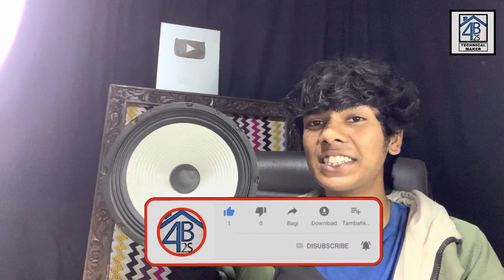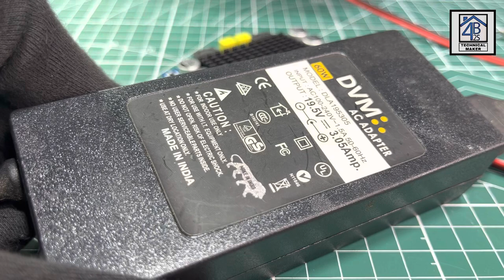ये तो पूरे घर को नाचा देगा 🥵, Very powerful, 100 watt mono class d amplifier board 3116D2 | testing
Toh aaj ki is video me main apko ek class d amplifier board jiska models number hai ( TPA 3116 D2, 100 WATT MONO ) ka proper review aur testing dikhane wala hun with price.

TOA 3116 MONO CLASS-D AMPLIFIER BOARD ( CURRENT PRICE - 750 ₹ )

1000 WATT RMS POWER CLASS D AMPLIFIER BOARD REVIEW & TESTING :-

1.All type clas d amplifier boards & all.

Deals in : All types Amplifier boards, display amplifier boards, Bluetooth modules, charging kit, car boards, tracks audio boards, tractor, class d amplifier boards, transformers, audio boards, all heavy audio boards, all types amplifier boards, amplifier power supply,  view meters, tractor amplifier, car amplifier, Woofers, MOSFET audio boards, smps, power supply, drivers, dc to ac converter, car bass audio boards, bt boards, tg 113 boards, Bluetooth speakers modules, all MOSFET, amplifier MOSFET, class-d amplifier boards, transistor audio boards, class b amplifier boards, Bluetooth amplifier modules & boards, car trucks, tractors heavy boards & all.

Catalogue

Thanks for be a viewer.

➡ karaoke system:-